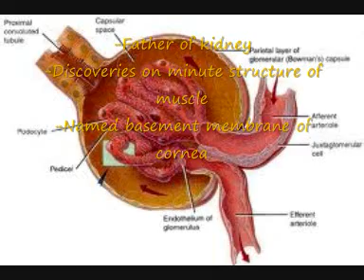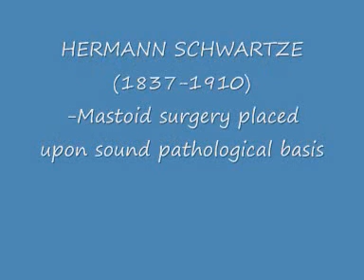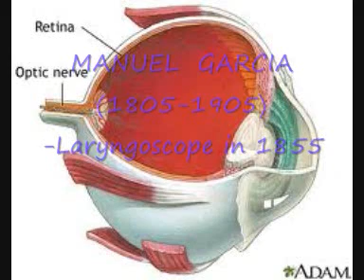History of medicine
This video is about the history of medicine.We made this video for our presentation so that this short video could be helpful to medical students.It is not very detailed but easy to learn about the various people who led to the advancement in medicine.In this project, we showed powerpoint presentation, drama and this short video.I hope it will be helpful for you guyz.Do subscribe!